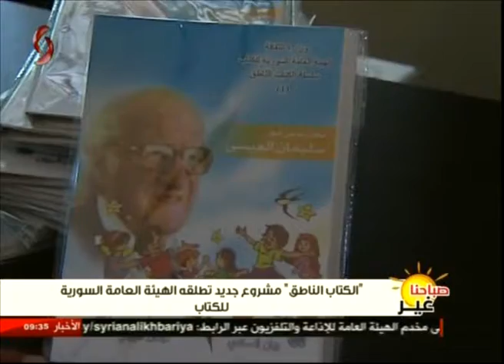" الكتاب الناطق " مشروع جديد تطلقه الهيئة العامة السورية للكتاب